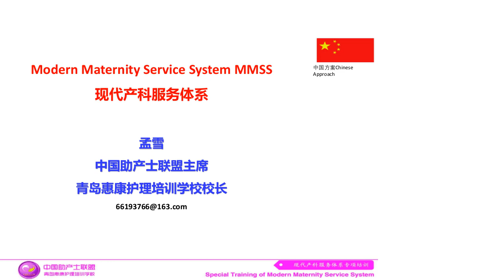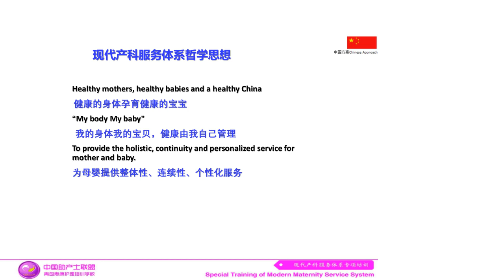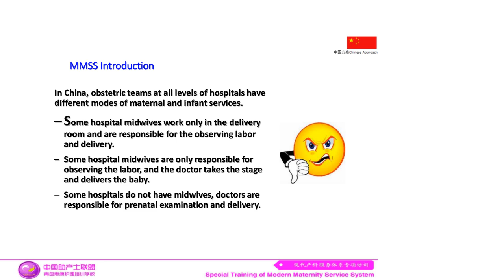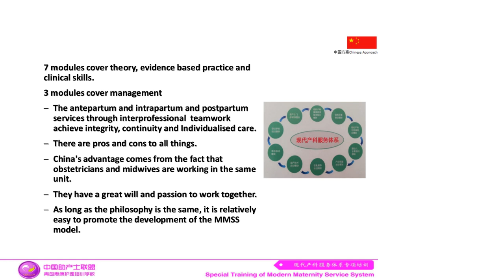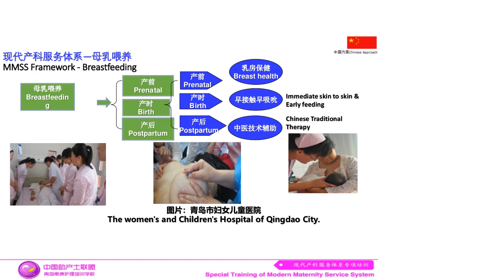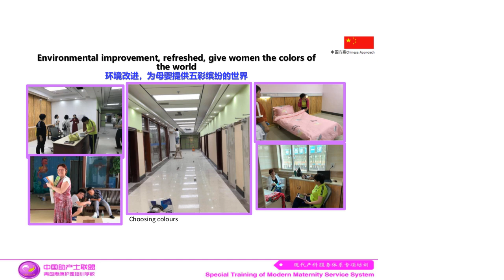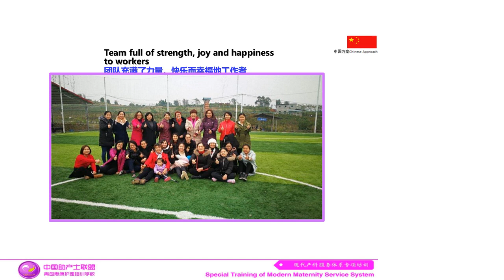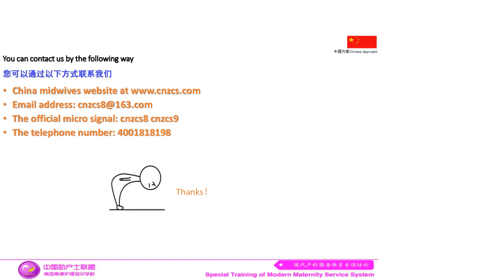VIDM 2018 Session 05 Irene Chain Kalinowski & Meng Xue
From medical midwife to integrated holistic care midwifery (Chinese on slides)
Irene Chain Kalinowski & Meng Xue